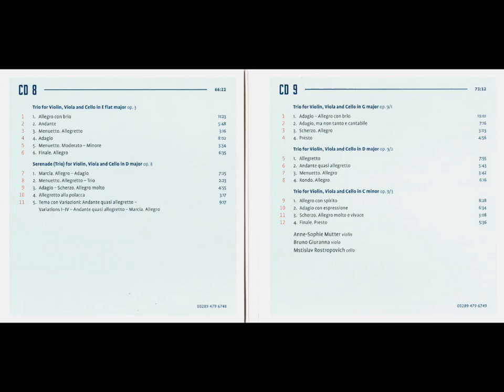Mstislav Rostropovich Complete Recordings CD08 Beethoven, String Trios